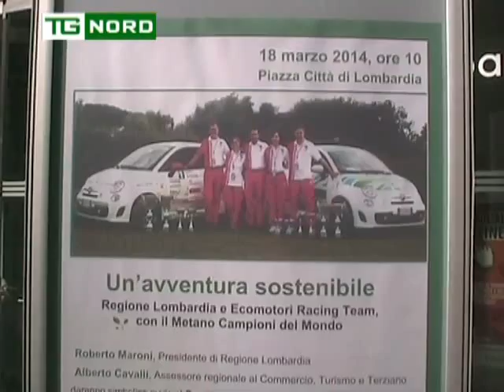REGIONE LOMBARDIA INTERVISTE MARONI